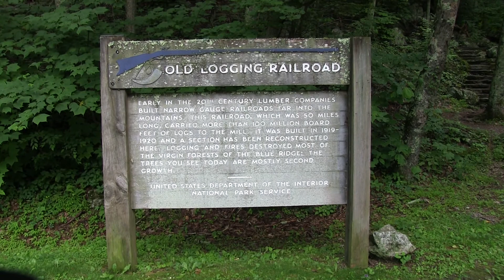Spur at Wigwam Creek (22JUL2014)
Reconstructed old logging railroad spur at Yankee Horse Ridge over Wigwam Creek (GPS: 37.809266, -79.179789) at mile 34.4 of the Blue Ridge Parkway.

This short stretch of reconstructed narrow-gauge railroad track once known as the Irish Creek Railway, along with an exhibit on logging in the area. Yankee Horse is allegedly where a hard-riding Union man's horse fell and had to be shot. As you walk by the reconstructed spur of the old logging railroad you will see Wigwam Falls.